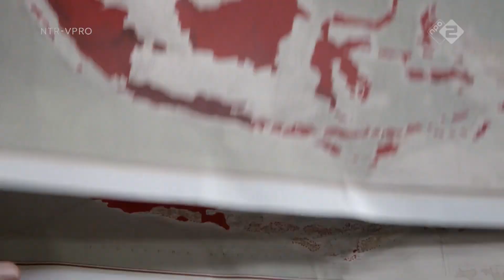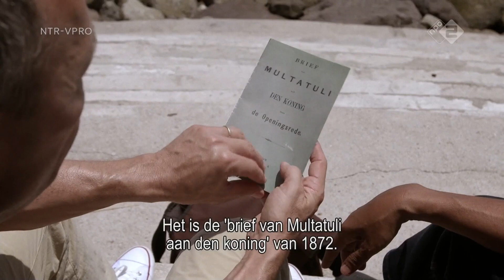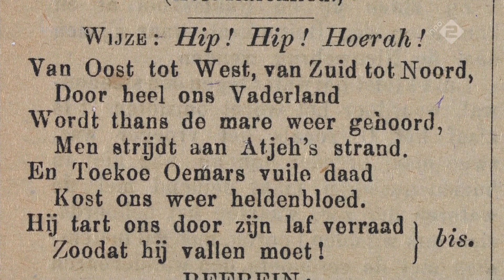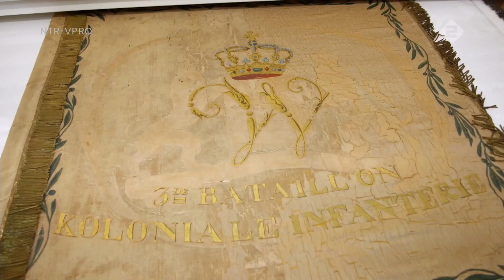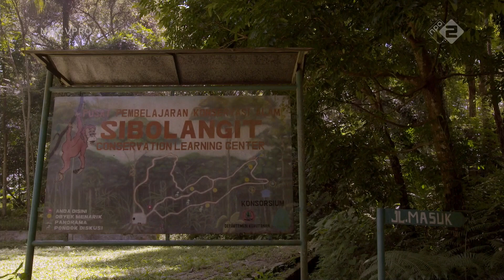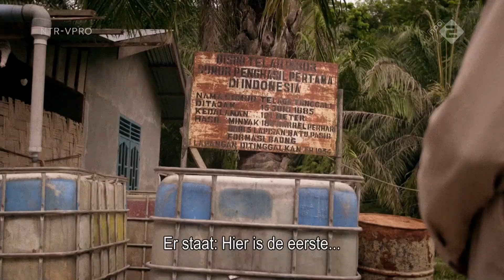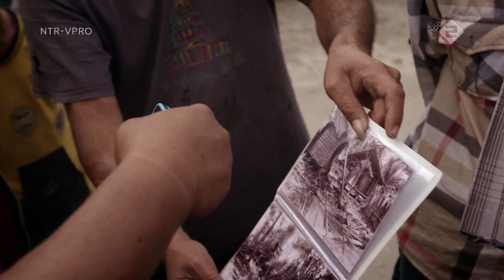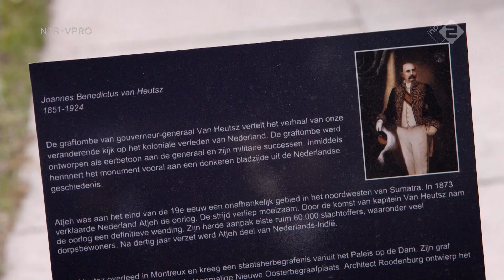The Dutch Industrial Age 12/13 'To War' (eng.translation) 1080p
To War

Towards the end of the 19th century, the Dutch army in the Indies had to pull out all the stops in Aceh, one of the last areas in the vast Indonesian archipelago that did not accept the authority of the government. Thanks to the ambitious and brilliant general Van Heutsz, they finally succeed in defeating the Acehnese warlord Tukoe Oemar and subduing the Acehnese population. The Aceh war is a dirty war, horrific photos testify to that. But thanks to the efforts of the Marechaussee Corps, large profits could be made at the beginning of the 20th century from growing tobacco and extracting oil. Hans Goedkoop talks in this episode with, among others, the former commander of Bronbeek and Van Heutsz expert Gerard Geerts and discovers the Toekoe Oemar game in Museum Bronbeek, which was very popular at the end of the 19th century. He plays this board game in Indonesia with the Atjhese historian Mawardi Umar who also explains why Aceh resisted the Dutch so fiercely. Hans Goedkoop also goes in search of the area's very first oil well, or the birth of the Royal Oil, and takes a look at one of the few remaining tobacco plantations in the Medan area.